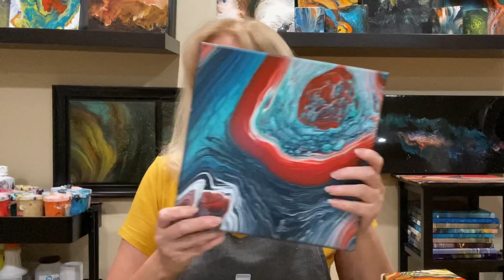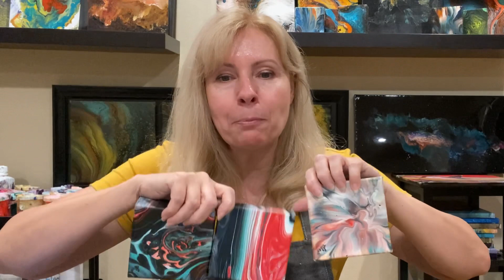Арт Терапия 👉 Арт Релакс 👉 Флуид Арт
Хотите знать такое Арт Терапия, Арт Релакс и Флуид Арт?
Чем они отличаются?
Как можно легко расслабиться и отдохнуть от постоянного стресса?
Узнать как понять себя?
Увидеть чудо своими глазами?

Тогда смотрите это видео на русском языке, где я рассказываю обо всём этом и даже больше для своих сегодняшних и будущих учеников.

В конце видео я делаю демонстрацию, чтобы вы могли сами оценить эффект!

Я живу в Калифорнии, где у меня своя онлайн и офлайн школы по Флуид Арт.

Меня можно легко найти на:
Фэйсбук:
ТикТок:

For questions on how to get prepared to pour and mixing the paint, please check the following videos:

If you would like to donate to help make more free content, please visit the link here

I am located in Bay Area, CA and host a variety of different classes for different skill levels in my art studio!
I would love to see you at one of my art classes in the future. I give private, group and online classes!